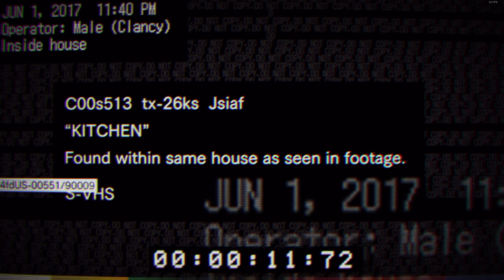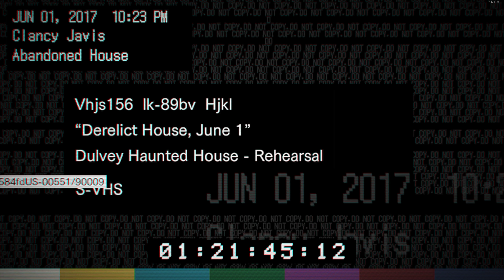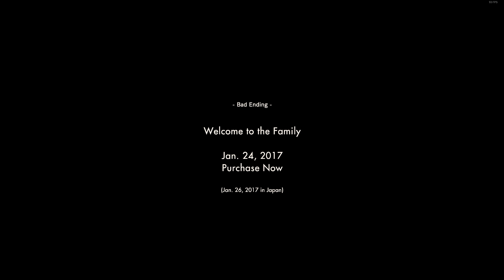Resident Evil 7 PC Demo (bad ending)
edit: Did a good ending playthrough after this, but nothing I said before changes, sadly. If you don't speed up and search everything it certainly isn't less boring, but you get access to the rest of the house. Something to keep in mind, but imo not worth putting up a video for.

Well. It is boring. And it is a walking game. With hidden object/puzzle mechanic.
And did I mention it is boring?
I love the franchise, but even for the genre that this game is, indie developers with zero funding did a better job... Just WTH Crapcom, what happened to you?